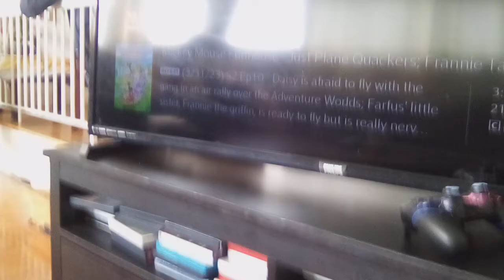scenes for anyone's adventures of descendants 2 clip planing to make another dome for auradon